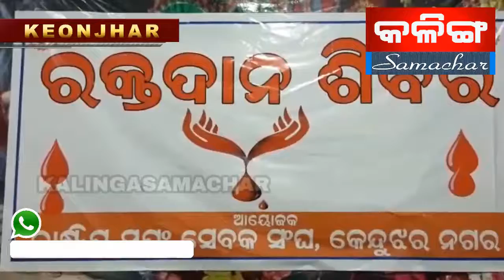THE KALINGASAMACHAR TV NEWS KEONJHAR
KEONJHAR RED CROSS